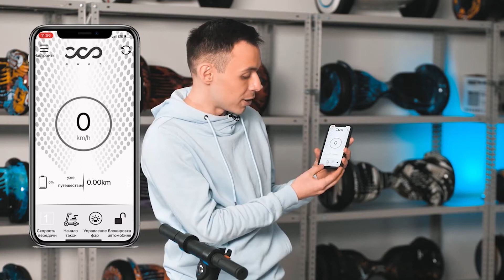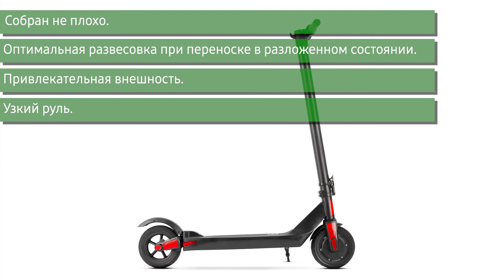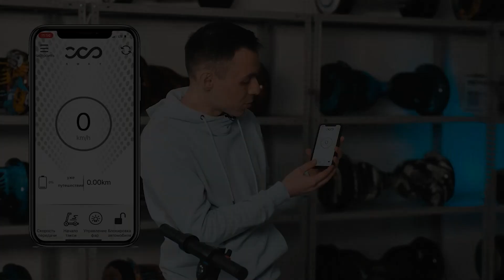Электросамокат GT ES 6